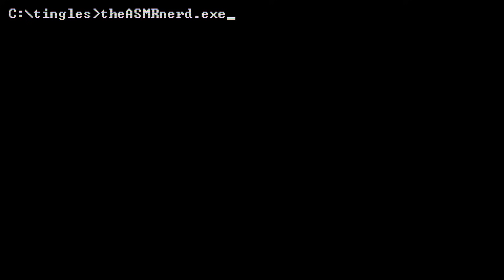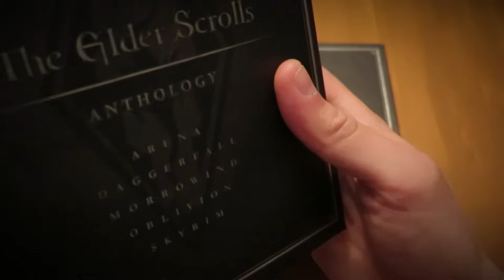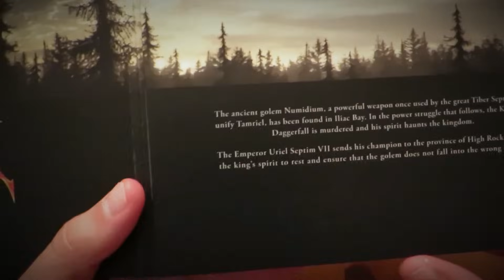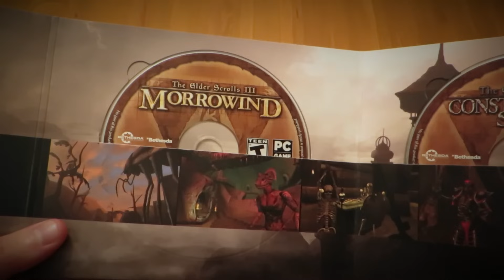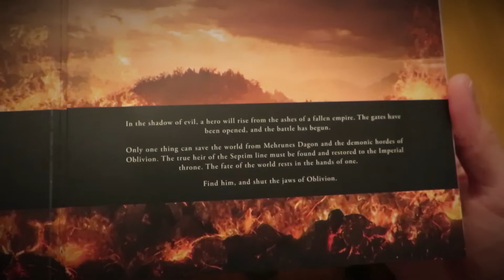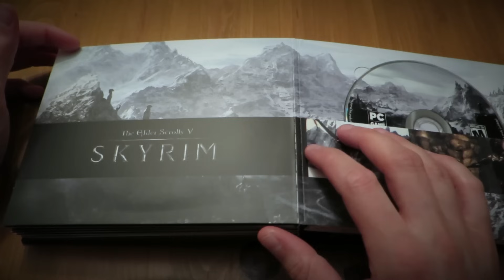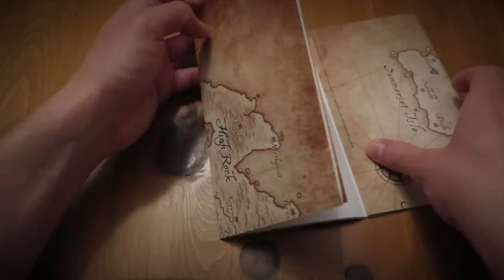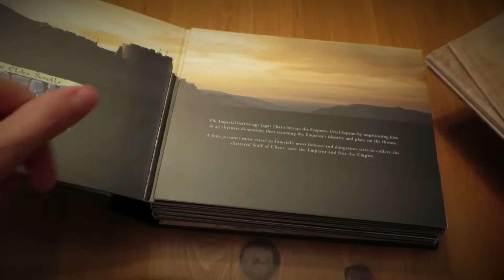ASMR Whisper: The Elder Scrolls Anthology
For today's video we're looking at The Elder Scrolls Anthology, a boxed collection of all the core Elder Scrolls games to date along with a few extras like maps. As we look at the contents, I talk a bit about the history of the Elder Scrolls series. Triggers include whispering, tapping, and shuffling. Enjoy!

I whisper in my videos because they're intended to trigger a sensation known as ASMR (Autonomous Sensory Meridian Response). ASMR is a very specific feeling that some people experience when they hear certain soft sounds, like whispering and tapping, or see certain visuals, like deliberate hand motions. It's often described as a pleasant tingling in the head and neck, accompanied by a sense of calmness and mild euphoria. Many people watch ASMR videos to help them relax or fall asleep. To learn more about ASMR, I recommend checking out Happy tingles!